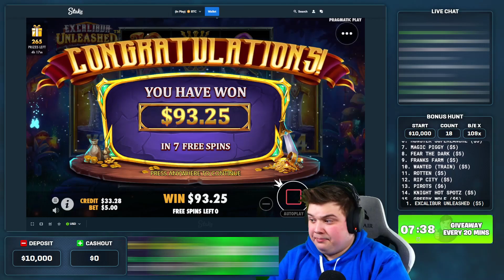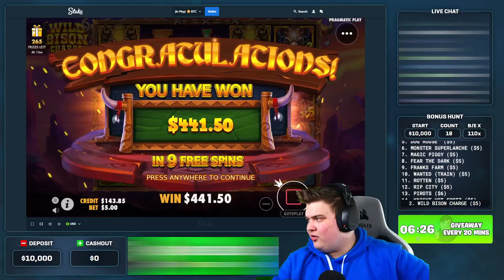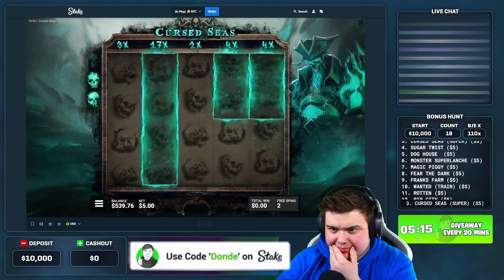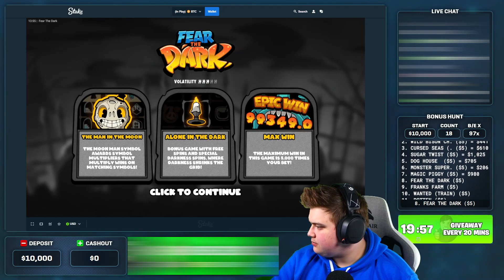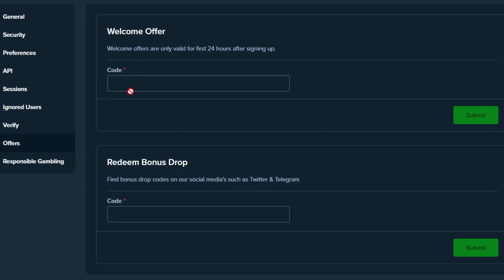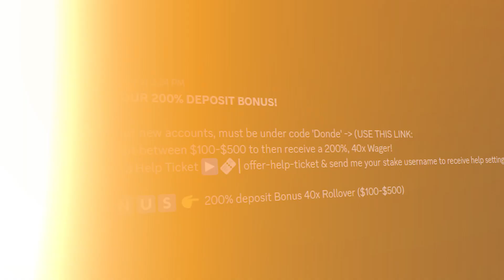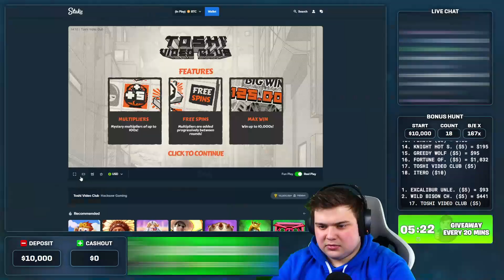INSANE PROFITS On ENHANCED RTP SUGAR RUSH!! (BONUS HUNT OPENING)